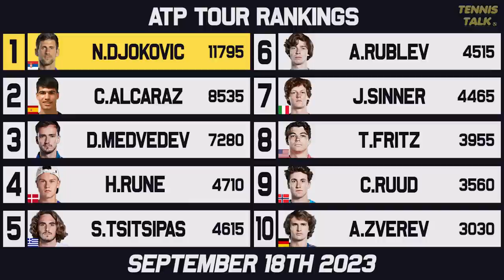Djokovic Plays Davis Cup | Rybakina Drops | Krejcikova Back in Top 10 | Tennis Rankings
With the final leg of the season underway for the ladies and the Davis Cup being played out for the men, we didn't have may changes to the rankings. Krejcikova took out Kenin in San Diego while Djokovic, Tsitsipas and Rune played Davis Cup for their countries.

0:00 | Intro
0:15 | Past Results
0:41 | Ups & Downs
1:33 | WTA Rankings
2:41 | WTA Finals Race
3:17 | ATP Rankings
3:56 | ATP Finals Race
4:37 | Outro